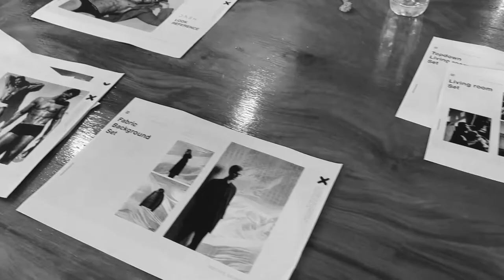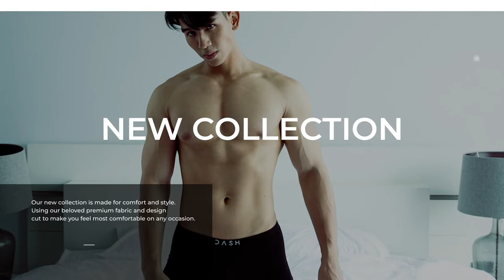Dash 2022 Boxer brief and swim trunk behind the scene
Take a look at the behind the scene shoot of our new campaign for the comfy boxer brief and swim trunk. Our new collection is made for comfort and style. Using our beloved premium fabric and design cut to make you feel most comfortable on any occasion.